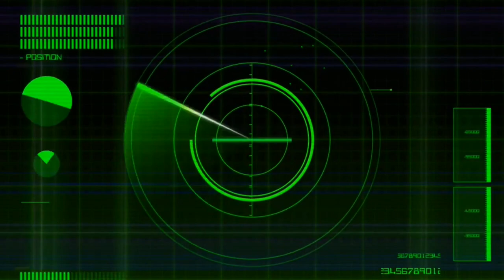Solving the Sphinx's Riddle of Futility the Easy Way! - Dragon's Dogma 2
Solving the Sphinx's Riddle of Futility by doing the exact opposite of what she asks.